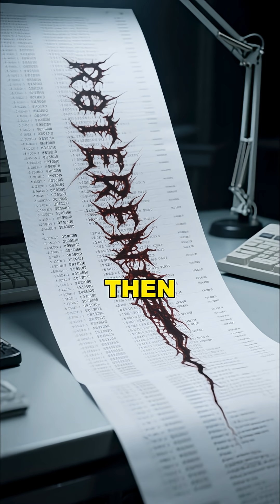The Message That Came From Space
In 1977, a mysterious radio signal from deep space shocked the scientific world and has never been explained. Known as the “Wow! Signal,” this 72-second transmission was so powerful and unnatural that a stunned researcher circled it in red ink and wrote one unforgettable word — Wow!

In this dark, cinematic documentary, we explore where the signal came from, why it perfectly matched the frequency scientists expect from intelligent life, and why it was never heard again. No repeats. No answers. Just a chilling cosmic whisper frozen in time.

Was it a natural anomaly… or something trying to contact Earth?

Watch till the end — because some messages are never meant to be decoded.